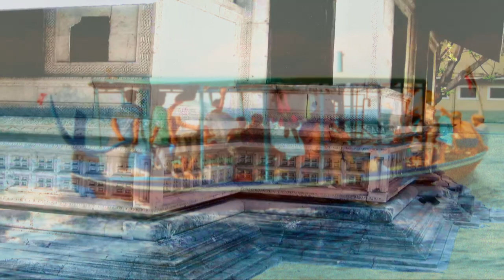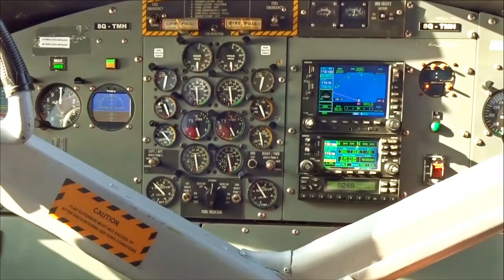MALEDIVEN - MALE, die seit 35 Jahren explodierende Hauptstadt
Sprecher Wilhelm Korab; Bilder und Zusammenstellung DWK F&F von 1985 bis 2017
Until 1985 the MALDIVES were still a real island adventure: the island MALE had at that time about 30,000 Inhab. - 1930 only 5000 - which was at this time already considered as too narrow and too much.
The place behind the reception pavilion was until 1990 the only consolidationd place in the city. The houses had max. 2 floors.
With the usual wooden Dhonis You were still brought to the few already existing holiday islands.
Scubadiving has become popular by Hans Hass and Cousteau, and the Maldives quickly gained the reputation of being the most beautiful dive paradise! The Dhonis were replaced by fast boats ... and soon, by the twin-otter equipped with swimming-bodies. A STOL aircraft, which was particularly suitable for the Maldives.
The tsunami in 2004 brought a great building activity: the airport island Hulule has been expanded larger, according to the motto now certainly YES. Other places have to be created: the neighboring atolls, which were just under water, were drained. 4 artificial residences were created: Hululmale, Vilingili, Gulhi Falhu and Thilafushi.
After the tsunami in 2004, the island capital was newly fortified with a ring wall MALE - the capital of the 800 km long island republic - needs space for currently 160 000 people, .
The capital, which is nearly exploding, will get a bridge to the airport island of Hulule and a road connection to the satellite city of Hululmale this year 2017.
BIS 1985 waren die MALEDIVEN noch ein echtes Inselabenteuer: die INSEL MALE hatte damals ca. 30 000 EW - 1930 nur 5000 - was damals schon als zu eng angesehen wurde. Der Platz hinter dem Empfangspavillon war bis 1990 der einzige befestigte Platz in der Stadt. Die Häuser hatten max. 2 Stöcke. Mit den ortsüblichen Holz-Dhonis wurde man noch zu den wenigen Ferieninseln gebracht. Scubadiving ist von Hans Hass und Cousteau populär geworden , und die Malediven bekamen rasch den Ruf, das schönste Tauchparadies zu sein! Die Dhonis wurden von Schnellbooten ... und bald, von der mit Schwimmkuven ausgestatteten Twin-Otter ersetzt. Ein STOL-Flugzeug, das für die Malediven besonders geeignet war. Der Tsunami 2004 brachte eine große Bautätigkeit : nach dem Motto jetzt erst recht, wurde die Flughafen Insel Hulule immer größer ausgebaut. Weiterer Platz musste geschaffen werden: die benachbarten Atolle, die knapp unter Wasser standen, wurden trocken gelegt. Vier künstliche Wohninseln wurden geschaffen : Hululmale, Vilingili, Gulhi Falhu und Thilafushi. Nach dem Tsunami 2004 wurde die Insel Hauptstadt mit einem Ringwall neu befestigt. MALE - die Hauptstadt der 800 km langen Inselrepublik -
braucht Platz für derzeit 160 000 Menschen,.
Die aus allen Nähten platzende Hauptstadt bekommt noch dieses Jahr eine Brücke zur Flughafeninsel Hulule   und eine Straßenverbindung zur Satelitenstadt Hululmale.